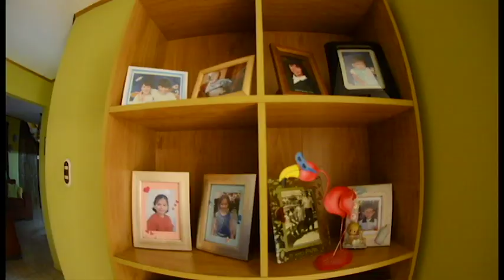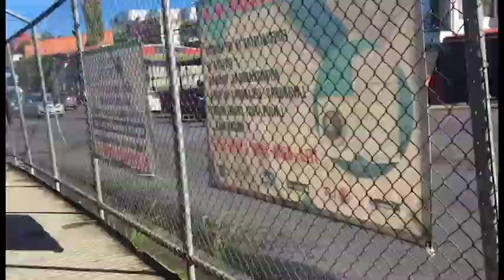Costa Rica | Northern Arizona University Study Abroad 2016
PURA VIDA MAE 🤙🏽🍍🌴🌺🐒